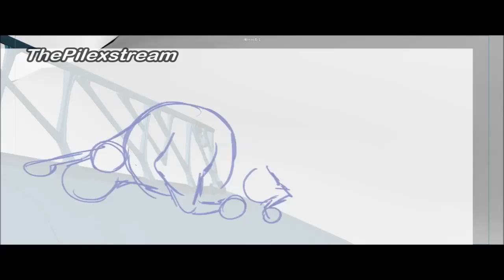Frozen "New" - Animation Breakdown 2 in 1 ' HD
Bobby Pontillas and Daniel Peixe, one of their work of art behind the Animation of Disney's Frozen.

Bobby Pontillas Credited People:
Storyboards- John Ripa
Character Design- Jin Kim, Brittney Lee
Rigging-Iker De Los Mozos, Jesus Canal
Modeling-Suzan Kim
Layout-Daniel Hu
Animation Supervision-Lino Di Salvo, Wayne Unten, Becky Bresee
Animation-Bobby Pontillas
Tech Anim-Joy Johnson, Dave Suroviec, Richard Van Cleave
Lighting-Vina Mahoney
Song written by Kristen Anderson-Lopez and Bobby Lopez
Performed by Katie Lopez
Frozen is directed by Jennifer Lee and Chris Buck

Daniel Peixe Credited People:
Voice acting of Kristoff: Jonathan Groff
Story Boards: Fawn Veerasunthorn
Animation supervisor : Lino Disalvo
Directors: Chris Buck and Jennifer Lee
Sven's rig: David Suroviec
Kristoff's rig: Nicklas Puetz
Tech Anim :Corey Bolwyn
FX: Mike Navarro
Lighting: Benjamin Huang
Music Score: Christophe Beck
Sven Reference: Mitja Rabar